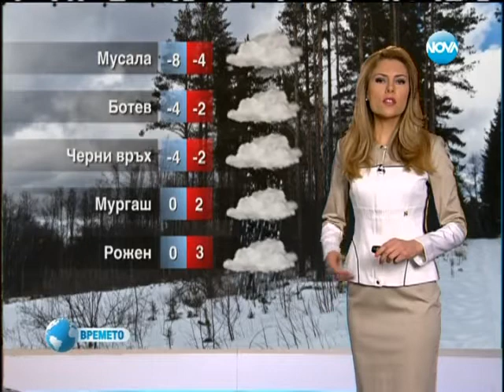NOVA Weather forecast Bulgaria - 22.02.2014 (19:25h)